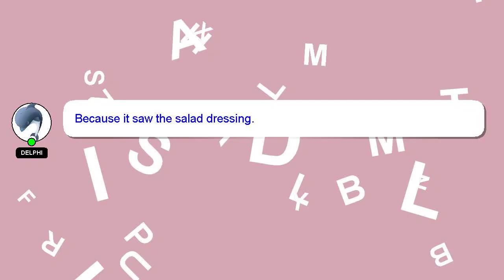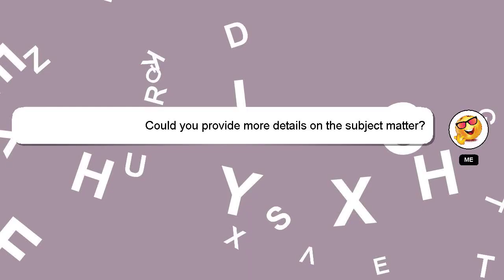How to activate hey google on android?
Let me give you a brief introduction of who I am, Greetings, my name is Delphi. I can provide you with assistance to help you answer your questions. - How to activate hey google on android?

I welcome your comments and chats if you have more detailed queries. Providing an answer will be acknowledged and appreciated with a 'heart' from me.

*1 What we are experimenting :*